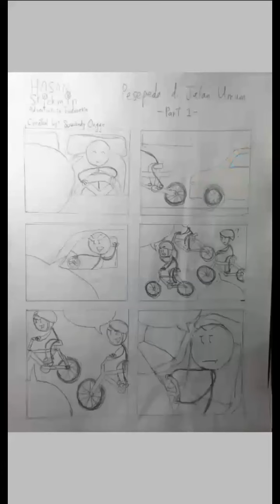Speedpaint komik strip - Hasan Stickmin 1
Jadinya bikin kesal juga kalau ada pesepeda yang berada di tengah-tengah jalan umum padahal sudah dikasih jalan khusus sepeda.